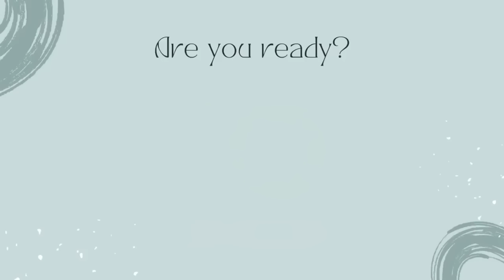HIBISCUS POWDER BENEFITS I HIBISCUSS FLOWER FOR SKIN CARE AND HAIR CARE I DR MANOJ DAS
LOTS OF LOVE AND BLESSINGS.

HIBISCUS POWDER BENEFITS,HIBISCUSS FLOWER FOR SKIN CARE AND HAIR CARE,DR. MANOJ DAS,skin tightening home remedies,skin tightening home remedies in hindi,skin tightening home remedies for face,how to tighten your face skin,home remedy for skin tight,how to get tight skin,skin tightening at home,diy skin tightening,dr manoj das skin care,dr. manoj das skin care,dr. manoj das hair care,dr. manoj das collagen,dr. manoj das hair,dr. manoj das video, HIBISCUS POWDER BENEFITS,HIBISCUSS FLOWER FOR SKIN CARE AND HAIR CARE,DR. MANOJ DAS,hibiscus for hair growth,hibiscus flower,hibiscus oil for hair growth,hibiscus powder for hair growth,pigmentation treatment on face,pigmentation treatment at home,pigmentation cream,pigmentation treatment,pigmentation cream for face,jhuriyan khatam karne ka tarika,jhuriyon ka ilaj,jhuriyan ka ilaj,jhuriyon ke liye face pack,jhuriya kaise hataye,jhuriyon ki cream